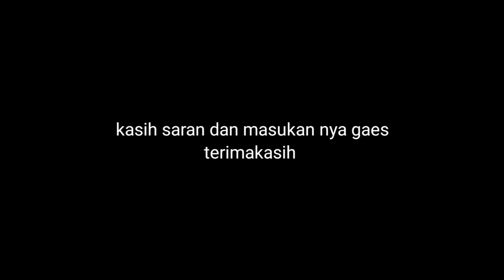Seumur hidup Baru kali ini melihat Truck Eropa sekelas Iveco gak kuat nanjak